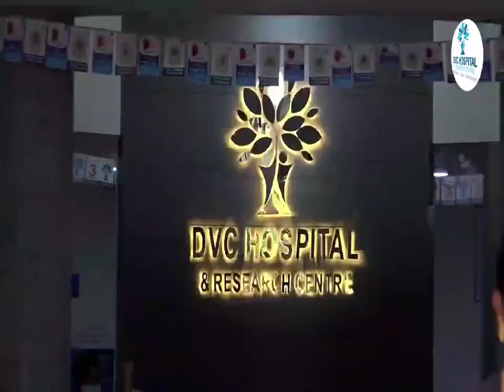DVC Heart Centre inaugurated by Sri Sri Sri Chinna Jeeyar Swamy at DVC Hospitals || Vadlamudi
DVC Hospital & Research Centre is established by Sri Dhulipalla Veeraiah Chowdary memorial trust which is formed in the year 1994 in the memory of Late Sri Dhulipalla Veeraiah Chowdary, who contributed remarkable service for the growth and success of Sangam Dairy and fought for the upliftment of the rural milk producers. He is called and popularly known as "PALA VEERAIAH" as he was closely associated with milk producers and he was always proud to identify himself with Sangam Dairy.

He later elevated to the Chairman of APDDCF Ltd., Hyderabad. And he also held the post of Revenue Minister in the state cabinet of Dr.N.T.Ramarao. Sri Chowdary Garu paved the way for the success of the Sangam Dairy and fought for the cause of Milk producers during his lifetime. With respect and to pay tributes to late Sri Dhulipalla Veeraiah Chowdary all the milk-producing farmers donated one day of milk procurement for the formation of trust.

Address :
D.No. 12-290, Vadlamudi Village, Chebrolu Mandal, Guntur-522 213, Andhra Pradesh.